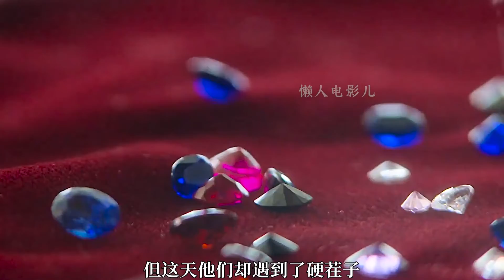真实事件改编英剧《毒蛇》，高智商连环杀人，凶手至今关在监狱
影片介绍：《毒蛇》又名:蛇惑
1975 和 1976 年，泰国、尼泊尔和印度各地发生了一系列犯罪事件，年轻的西方旅行者接二连三地被杀害，伪装成宝石商人在这条亚洲“嬉皮之路”上游荡的查尔斯·索布拉吉和其女友玛丽-安德烈·雷克拉克（珍娜·科尔曼饰）成为主要嫌疑人。无意中卷入这一错综复杂的犯罪网络后，荷兰驻泰国大使馆的初级外交官赫尔曼·克尼彭伯（比利·豪尔饰）接触到其他证人，他们目睹过索布拉吉如何操纵人心，并和赫曼的配偶安吉拉（艾丽·巴姆博饰）及各国警察一起帮助赫曼发起了特别连锁行动，将索布拉吉列为国际刑警组织的头号通缉犯，并在多个大洲发出逮捕令。这部八集限定剧由塔哈·拉希姆饰演查尔斯·索布莱，珍娜·科尔曼饰演玛丽-安德莉·勒克莱尔，比利·豪尔饰演赫曼·克尼彭博；艾丽·巴姆博饰演安吉拉·克尼彭博，阿梅什·爱迪威拉饰演阿杰·乔杜里，以及蒂姆·麦克纳尼饰演保罗·西蒙斯等。《蛇惑》由 ITV Studios 的 Mammoth Scree 出品，由 BBC One 和 Netflix 联合制作。本剧的编剧为理查德·瓦洛和托比·芬雷，导演为汤姆·森兰和汉斯·贺伯斯，制作人为史蒂芬·斯莫伍德，监制为理查德·瓦洛、汤姆·森兰以及 Mammoth Screen 的普雷蒂·马瓦哈利和达米安·蒂默。《蛇惑》在泰国和英国拍摄，并改编自真人真事，但所有对话纯属虚构。

看电影，听故事，欢迎来到【懒人讲电影儿】！
如果想看更多好看的系列电影，可以在解说视频下面给我留言哦。
解说推荐中、日、美、韩全球各国电影和综艺，你想看的电影和综艺都在这里哦！
电影不仅生活的必需品，还是生活的调剂品！